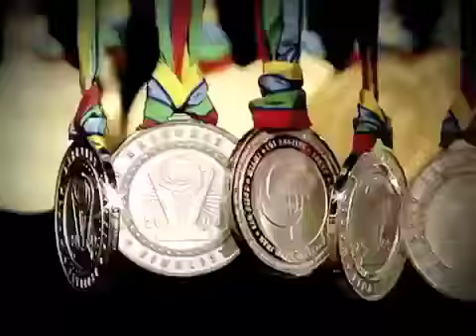TVES - Clásico Mundial de Beisbol 2013